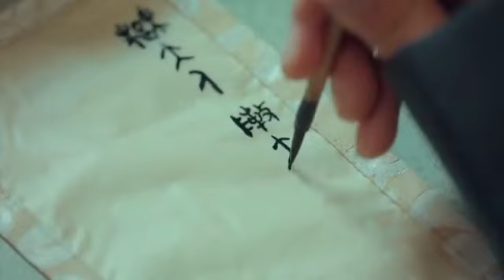রাজা ও কাজের মেয়ের আত্তা যখন অদল বদল হয়ে যায় । King is not easy Drama ep 5,6 explain bangla .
King is not easy Drama ep 5, 6 explain bangla.